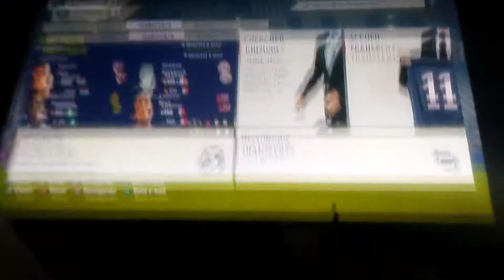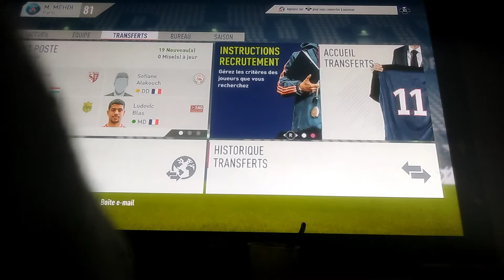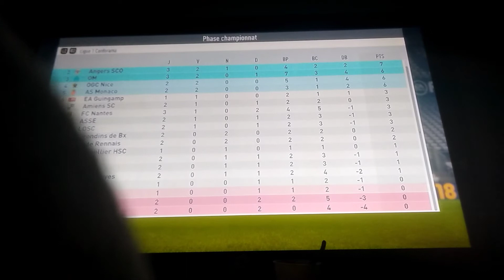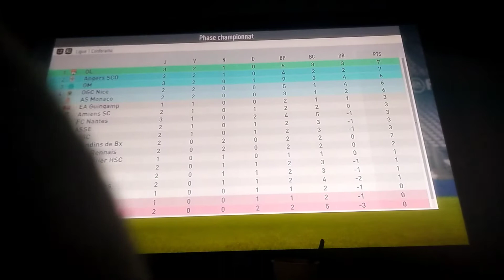Fifa 18 carrière manager avec paris (épisodes 3)chanpiona ligue1 conforma merci